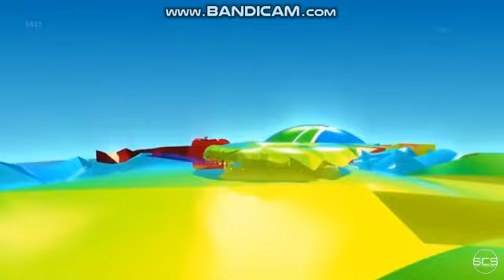Intervalo: Domingão do Faustão + Início: Copa do Mundo Sub-17 da FIFA 2019 (17/11/2019)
Gravado antes do jogo Brasil x México